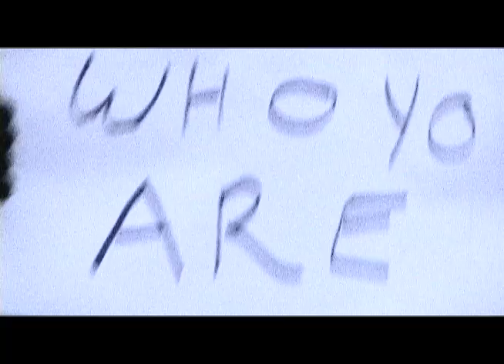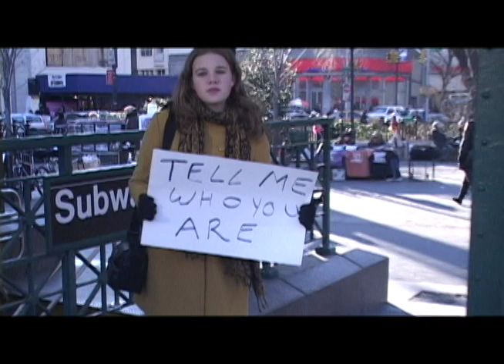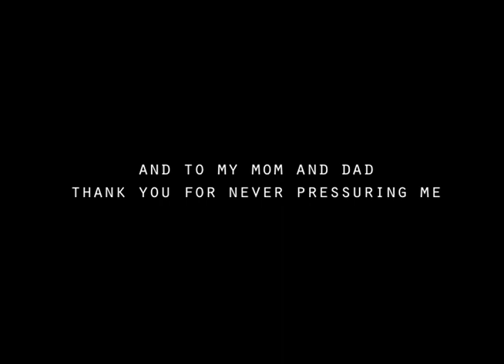"Self Internal" by Rachel Adkins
This is Rachel's attempt to answer the question of who people are and what identity means. This is the story of one aspect of her life - her bi-racial identity - and how it prompted her to question identity in general, figure out who she really is and what people really mean when they say who they are.